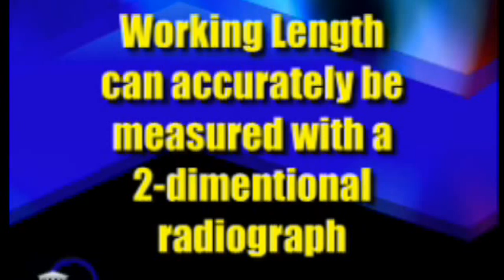Root Tip #112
Dr. Kit Weathers presents Root Tip #112